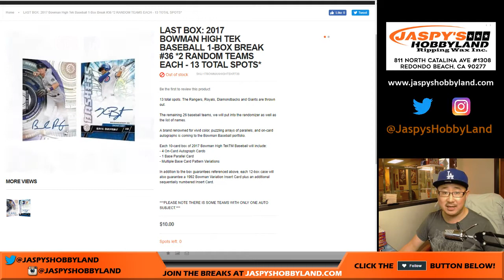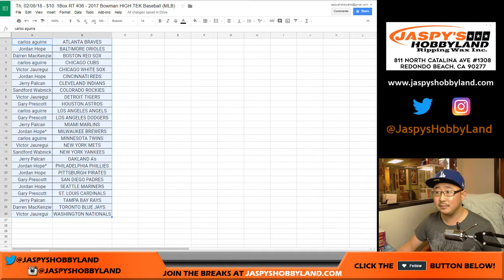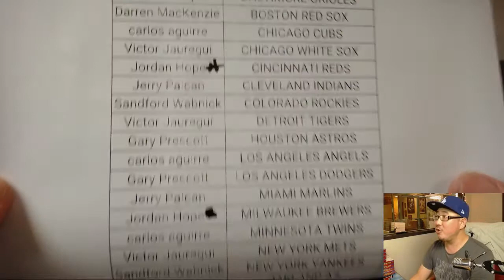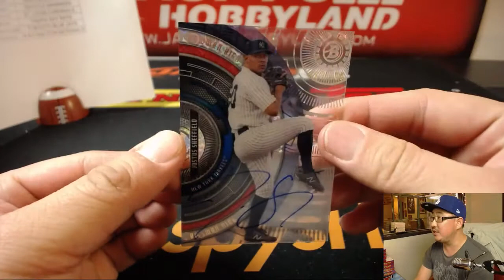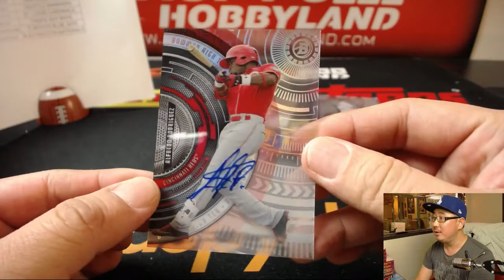Th, 02/08/18 - $10: 1Box RT #36 - 2017 Bowman HIGH TEK Baseball (MLB)